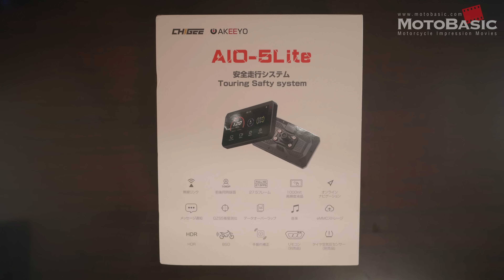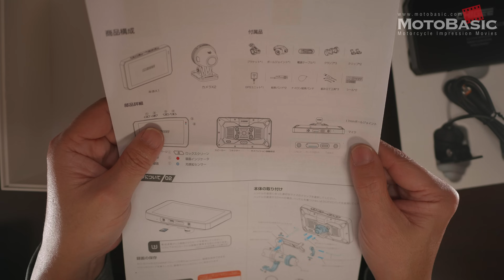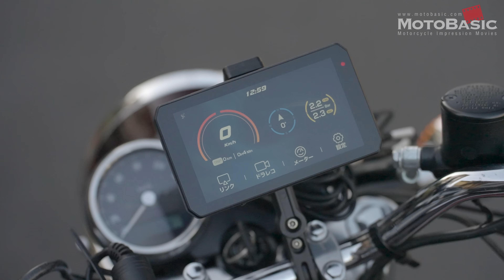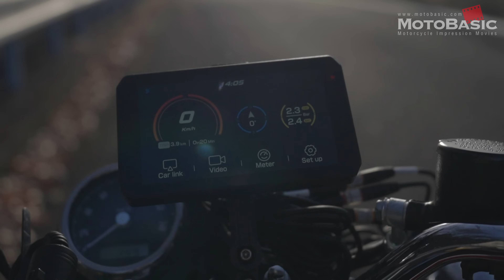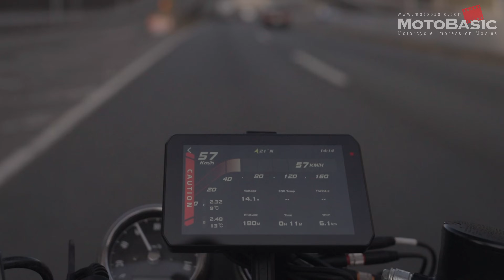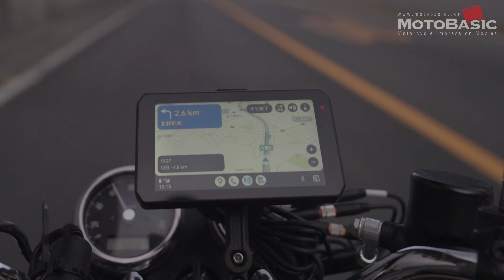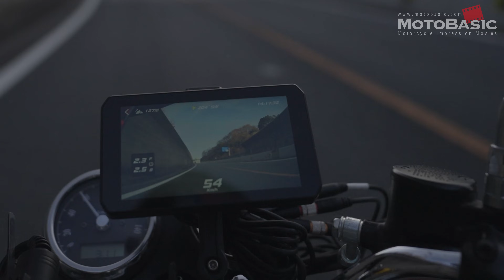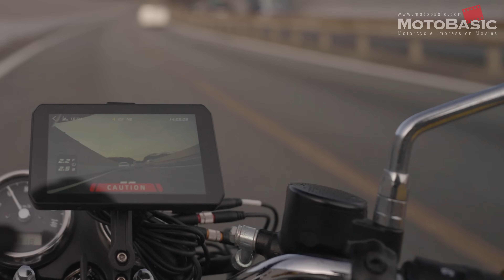話題のAIO-5 Lite 買うべきか買わざるべきか？ ・AKEEYO 高級スマートモニターAIO-5 Lite 試用レビュー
【↓本体およびオプション品を2024年1月10日まで10％OFF割引で購入できる特別リンク↓】
＊カートに入れると割引されるようです！
ドライブレコーダーで知られているAKEEYOからバイク専用スマートモニター「AIO-5 Lite」とオプションのリモコンPRO、空気圧センサーを送っていただいたのでそのレビューをお送りします。
スマートフォンの熱暴走や落下、紛失のリスクから解放されるバイク専用スマートモニターに前後2カメラのドラレコを内蔵し、後方から接近する車両を画面上の警告で教えてくれるという安全運転支援機能まで搭載。果たしてその実力とは･･･。詳しくは映像本編にて！